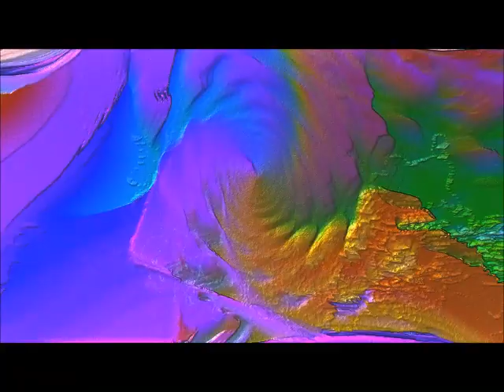Christmas Music Compilation No. 1 (No Copyright; Creative Commons; Music Visualization)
Christmas Music Compilation

00:00 12 Days of Christmas
02:17 Angels We Have Heard
06:18 Canon and Variation
10:57 Carol Of The Bells
12:34 Christmas Village
14:09 Deck the Halls
16:16 First Noel
18:32 Hark the Herald Angels Sing
20:49 Jingle Bells
22:34 Joy to the World
25:02 O Christmas Tree
27:46 O Come All Ye Faithful